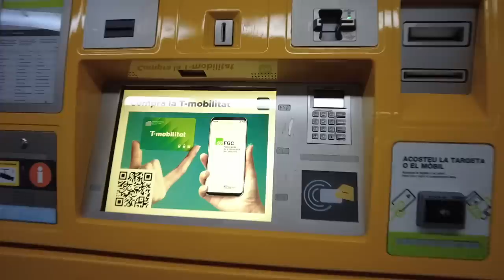３人旅スタート【スペイン】【vlog】【バルセロナ】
今回からはスペイン バルセロナ編です🇪🇸
後から合流の友達と現地合流して
今回からは３人旅となります🦪